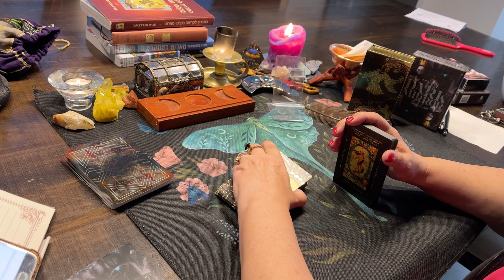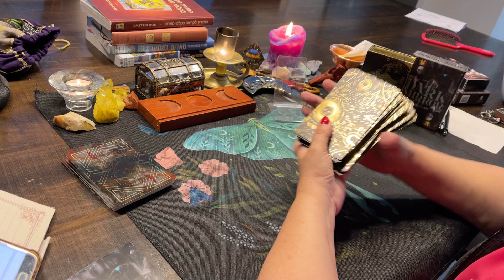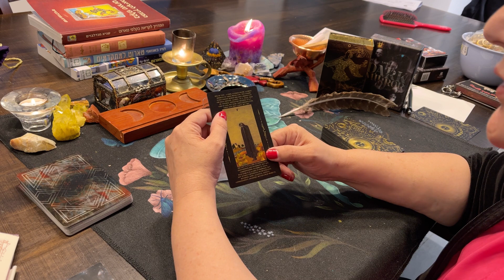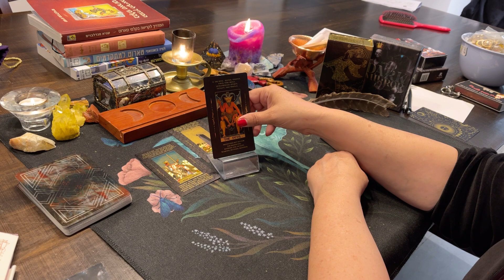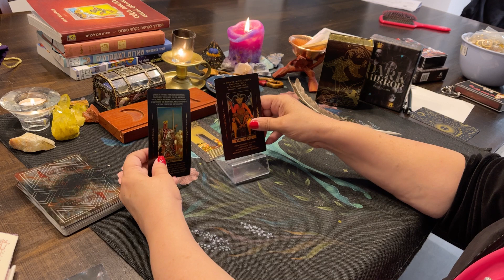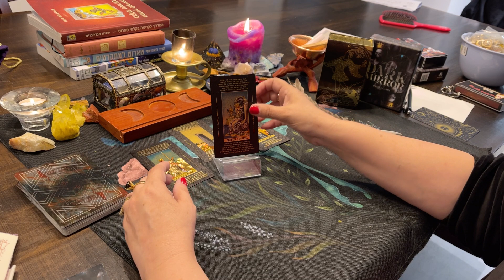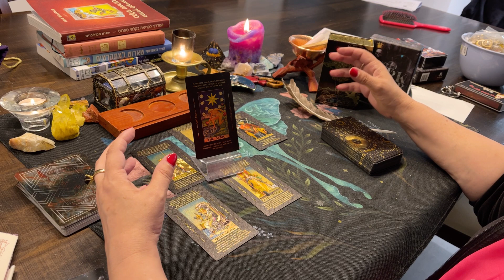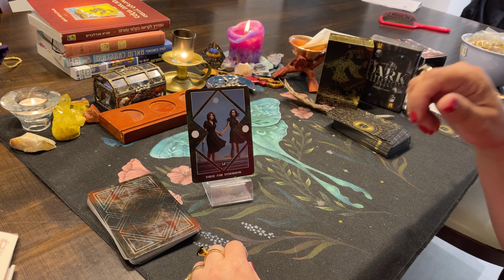Something fishy is going on on at Archewell what are their dirty secrets?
Decks used:
GOLD FOIL DARK LEARNING RIDER WAITE DECK
DARK MIRROR ORACLE CARDS

interesting channel: @FraudandCorruptionUK

my GETTR account is:
find me on my NEW Instgram account:
tarot_corner_of_dew